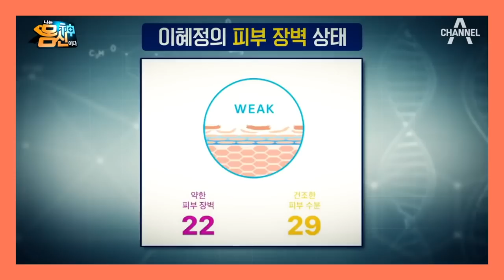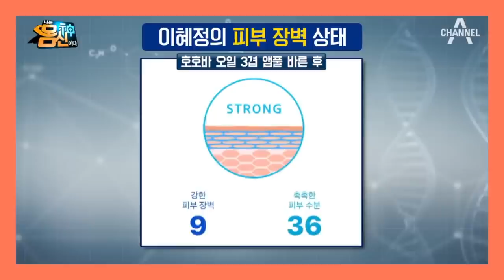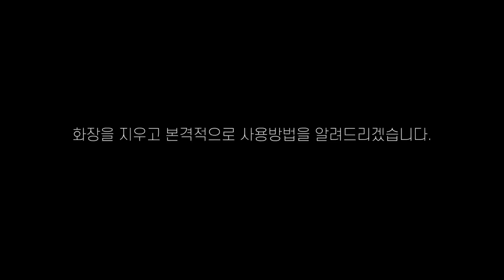모공청소,블랙해드,왕모공을 하루만에 잡는다. 피부미인 호호바오일을 아세요? 야매주부 오미연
천연오일로 너무나 유명한 오일입니다.
야매주부가 지난 2주간 발라보고
그 효과에 놀라 이렇게 영상을 올려봅니다.
홍보영상 절대 아니니 안심하고 보세요.

야매주부는 미국에서 사와서 사용한 것이구요.
구독자 여러분께서는 네이버에 '호호바오일'
이라고 검색하시면 여러 회사가 나옵니다.

가장 저렴하다고 생각하시는 곳에서 구매하시면
될 것같아요. '천연인지를 확인하셔요'

OCIC FILM
비지니스 상담